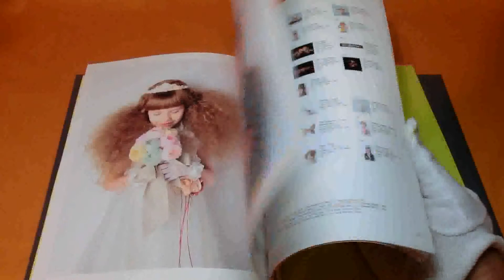OSAMU WATANABE ART WORKS SWEET OR UNSWEET? #0542